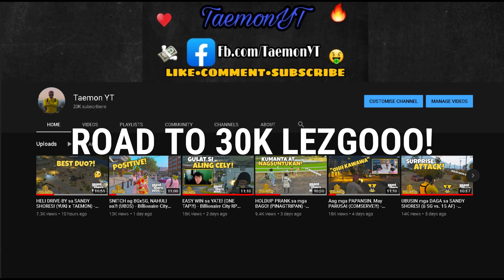SG x BONAKSU vs. POLICE sa HUMANE LABS! UBOS AGAIN! - GTA 5 RP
Yaaaaan. Follow niyo nadin page natin para mas masaya. Salamat guys! SANA NAGUSTUHAN NIYO YUNG VIDEO LEZGOOO TO 30K! LABYUUU OL